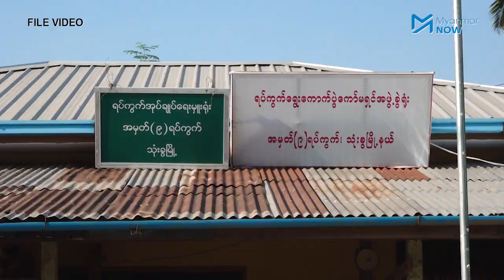သုံးခွမြို့တွင် ရပ်ကျေးအုပ်ချုပ်ရေးမှူးများ အစုလိုက်အပြုံလိုက်နုတ်ထွက်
ရန်ကုန်တိုင်း၊ သုံးခွမြို့နယ်က ရပ်ကွက်အုပ်ချုပ်ရေးမှူးများကိုနှုတ်ထွက်ရန် ဒေသခံကာကွယ်ရေးအဖွဲ့ Thongwa Youth Force (TYF) က သတိပေးစာထုတ်ပြန်လိုက်ပြီးနောက် ၅ ရက်အတွင်း တစ်မြို့လုံးက ရပ်ကျေးအုပ်ချုပ် ရေးမှူးများ တစ်ပြိုင်တည်း အစုလိုက်အပြုံလိုက် နှုတ်ထွက်သွားကြောင်း Thongwa Youth Force (TYF) မှသိရသည်။

ဒေသခံကာကွယ်ရေးတပ်ဖွဲ့များ၏ သတိပေးမှုကြောင့် နိုင်ငံအနှံ့ရှိ အုပ်ချုပ်ရေးမှူးများ နှုတ်ထွက်နေကြပြီး အောက်တိုဘာလ ပထမအပတ်ကလည်း ခရမ်းမြို့နယ် မြို့ပေါ်နှင့် ကျေးရွာများက အုပ်ချုပ်ရေးမှူး ၂၅ ယောက်နုတ်ထွက်သွားခဲ့ပါသည်။